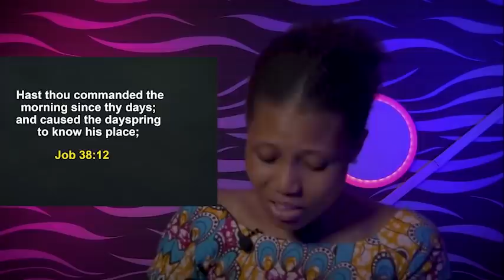TUESDAY SECRETS 26Th April 2022 | Apostle Joshua Selman | Commanding Your Morning